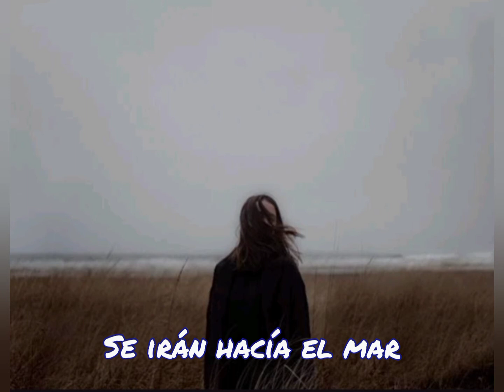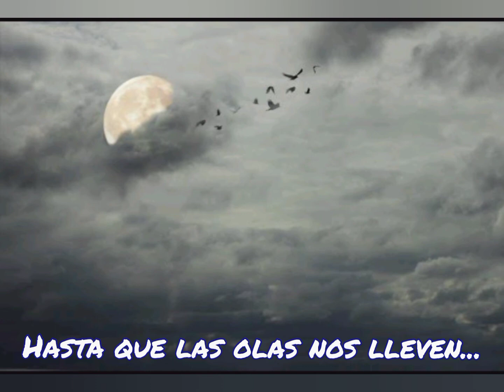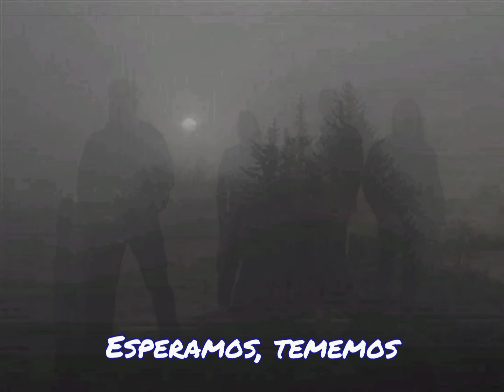Insomnium - the reticent (Subtítulos en Español)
Todos los derechos de este tema pertenecen a sus respectivos autores, colaboradores y compañías involucradas